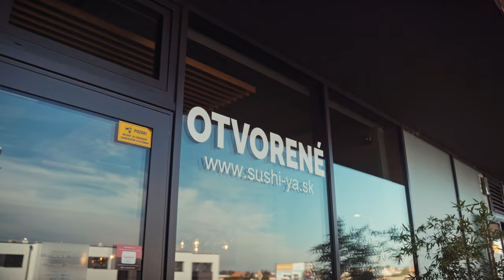Sushi Restaurant Promo - Sushiya Foodatelier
Video I shot for a local sushi restaurant near Bratislava, Slovakia.

Used the Sony A7iii and Tamron 28-75 f2.8
Graded with dehancer plug in.

MY CAMERA
MY LENS
ND FILTER
2ND MONITOR
CAGE FOR CAMERA
BACKPACK CLIP
TOP HANDLE
MONITOR MOUNT
WIRELESS MICROPHONE
DESK MICROPHONE
WRIST REST
DESK MAT
NANOLEAF LINES
NANOLEAF LIGHTSTRIP

MAIN RADIO
2ND RADIO
FPV Camera 1
FPV Camera 2
FPV Camera 3
ND FILTERS 1
ND FILTERS 2